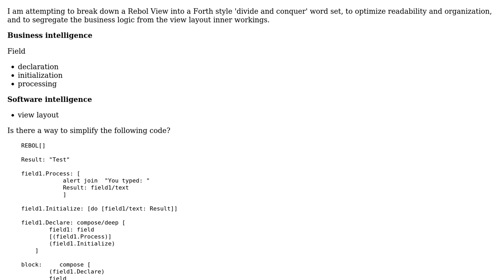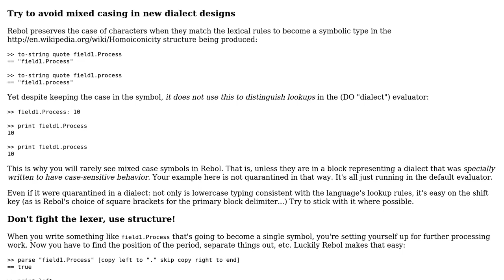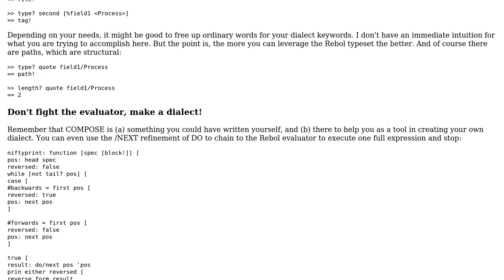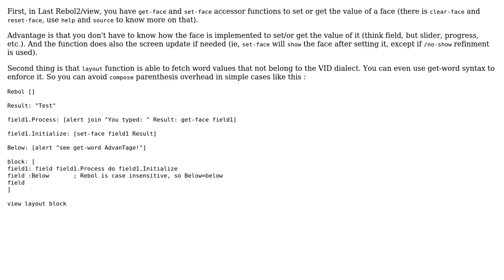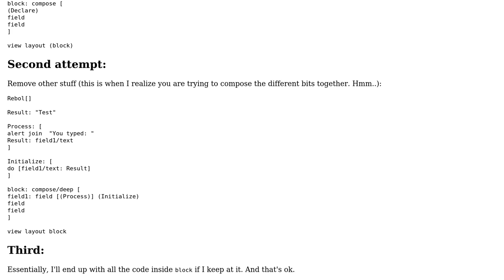Rebol View layout compose, seek minima notation (3 Solutions!!)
Rebol View layout compose, seek minima notation

With thanks & praise to God, and with thanks to the many people who have made this project possible! | Content (except music & images) licensed under CC BY-SA | Music | Images & others | With thanks to user OneArb user HostileFork says dont trust SE user Geeky I user DideC and the Stack Exchange Network Trademarks are property of their respective owners. You are responsible for your own actions.